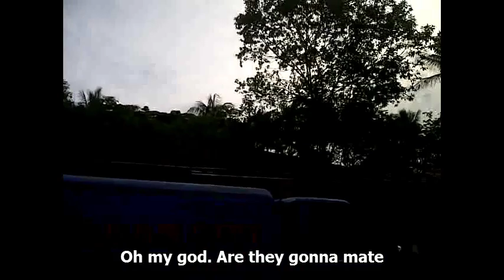Peacock Porn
Rahimi and I were trailing behind a peacock at Sentosa.

I was hoping the peacock would open its feathers, therefore I took out my phone to capture that magnificent moment.Unfortunately, it didn't.

But, little did we know...

Don't worry, this is less explicit than soft porn.